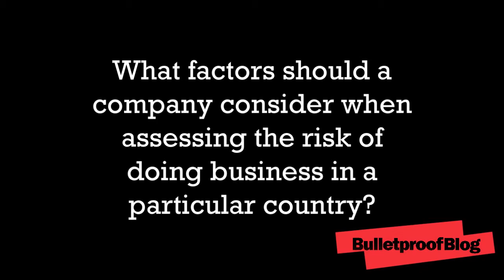PwC's Patrick Brady and Ted Hawkins on Anticorruption Enforcement and Compliance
As part of a continuing series of Bulletproof Blog™ video interviews with thought leaders across multiple disciplines and industry sectors, I recently sat down with Patrick Brady, a Managing Director in PwC's Forensic Services Practice, and Ted Hawkins, a Partner in PwC's Advisory Services Practice, to discuss current trends in anticorruption enforcement and compliance.

During our chat, Mr. Brady and Mr. Hawkins outlined the ways in which corporate compliance programs are evolving as dramatic upticks in U.S. Foreign Corrupt Practices Act (FCPA) enforcement continue; examined the ways in which global anticorruption efforts have been stepped up in recent years; and provided keen insights into how companies can best assess and mitigate the myriad risk factors that accompany overseas operations.

As compliance professionals who have led and participated in numerous global corruption investigations, Mr. Brady and Mr. Hawkins shared these insights and many more with Bulletproof™.